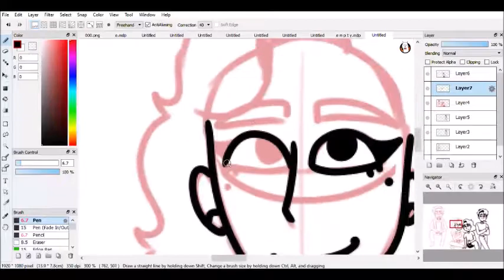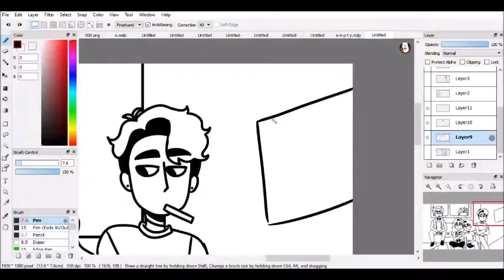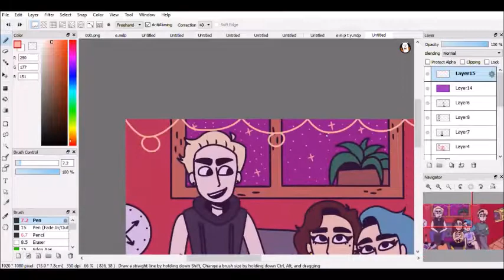✨C H I L L I N (OC Speedpaint)✨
ayy poppin out another speedpaint, and no, Celia and Nick didn't breakup, I just got broken up with and needed an edgy outlet lol

SONG: Ugly Cherries by PWR BTTM